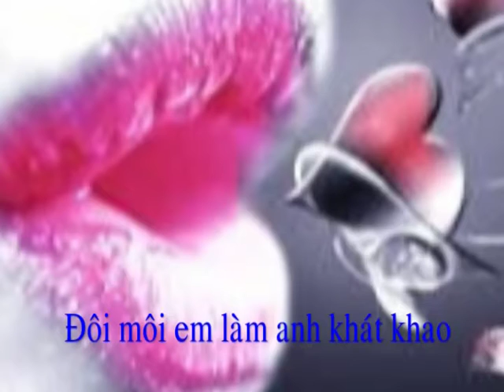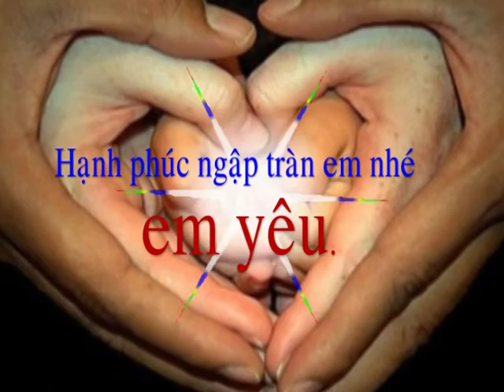valentine cho em.mpg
yeu em nhieu